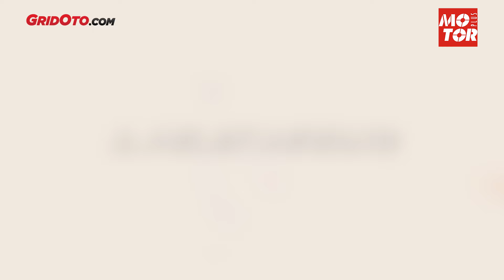Penyebab Motor Goyang Saat Jalan | Gridoto Tips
Penyebab Motor Goyang Saat Jalan

Ada banyak hal yang bisa menyebabkan motor goyang saat dipakai jalan.

Motor yang goyang alias tidak stabil saat jalan selain mengganggu kenyamanan, juga mengancam keselamatan.

Sebab motor yang berjalan tidak stabil bisa sebabkan motor tidak stabil dan memperbesar risiko kecelakaan.

Biar kalian tidak terjebak dalam bahaya, baiknya kalian ketahui dulu beberapa penyebab motor goyang saat di jalan.